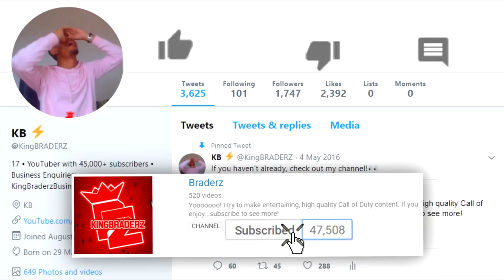MERRY MARAUDER RETURNS to the ITEM SHOP! (Unlock the RARE GINGERBREAD MAN SKIN in Fortnite)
The MERRY MARAUDER is COMING BACK!!

• *NEW* SEASON 5 ALL BATTLE PASS SKIN UPGRADES + REWARDS SHOWCASE! (Fortnite Season 5 MAX TIER)

MERRY MARAUDER RETURNS to the ITEM SHOP! (Fortnite RAREST Skins Return)